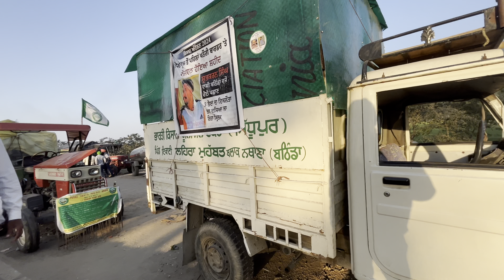Farmer protest 2/Wednesday, 28 February 2024 at 5:20 PM